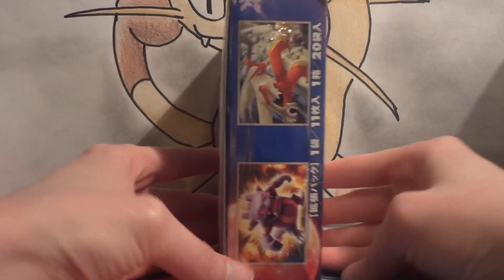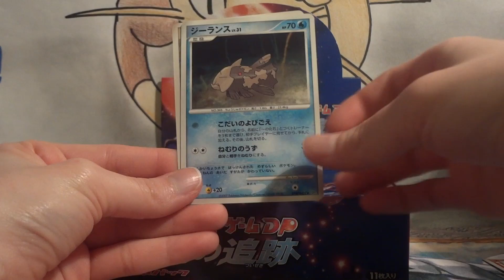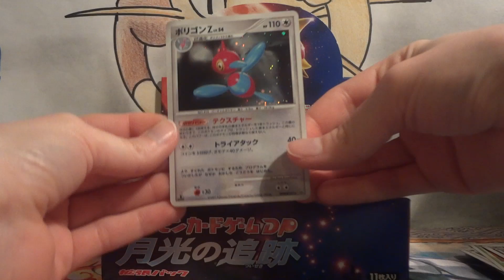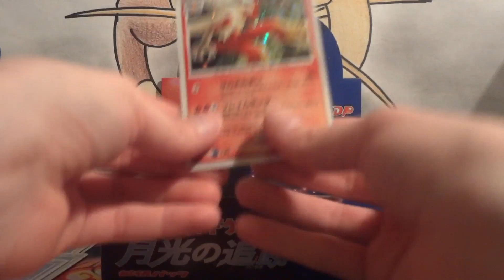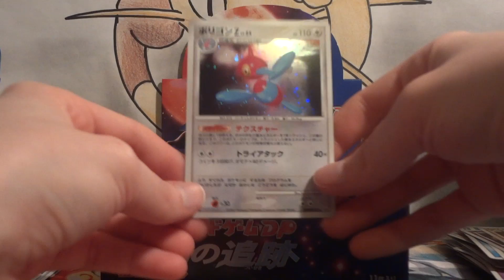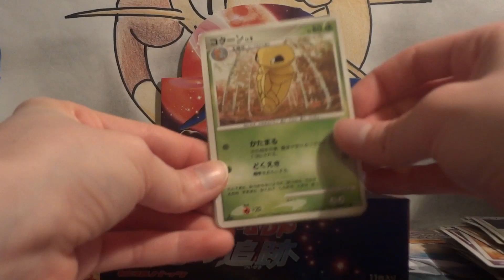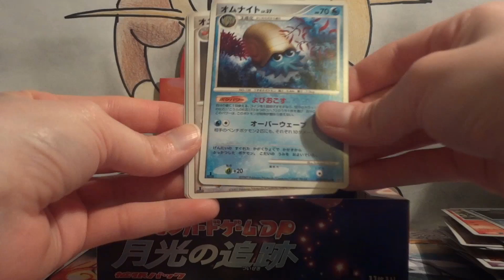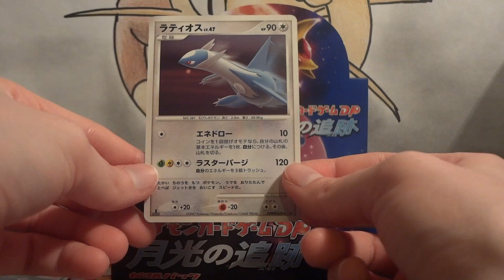Pokemon Opening - Japanese Moonlit Pursuit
My ebay
Banner made by RezJynx